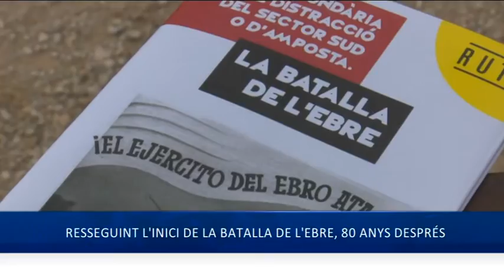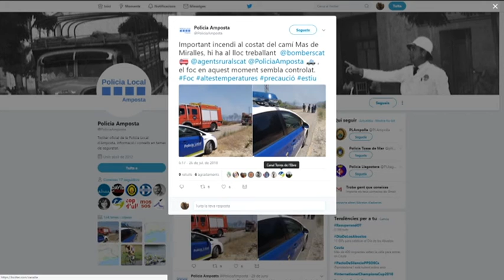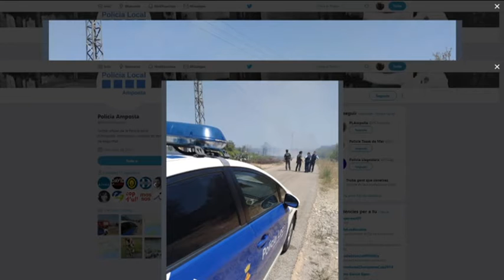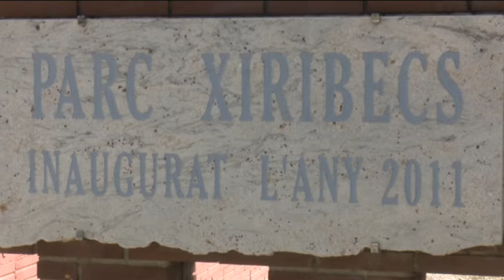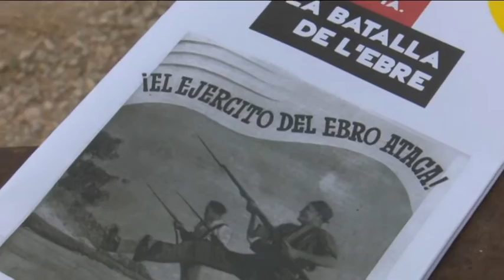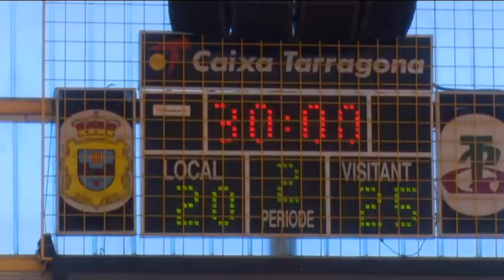L'Ebre Notícies. Dijous 26 de juliol